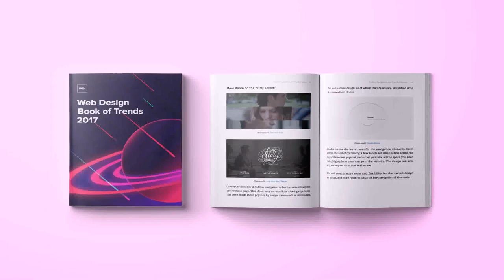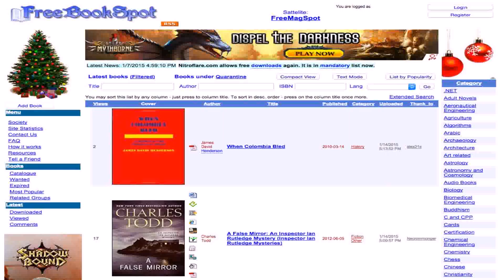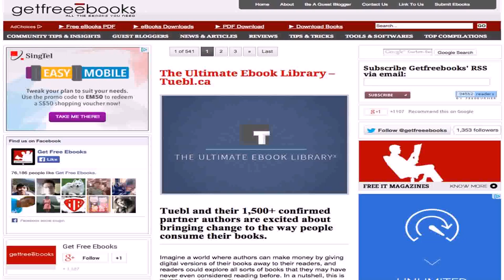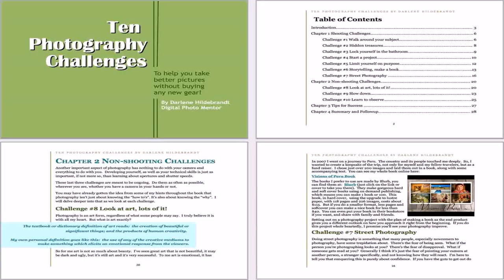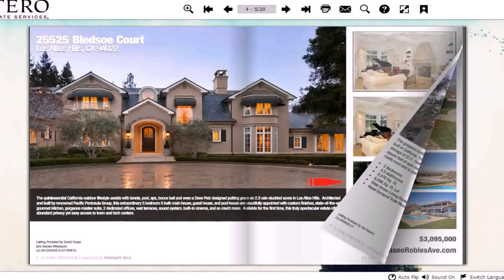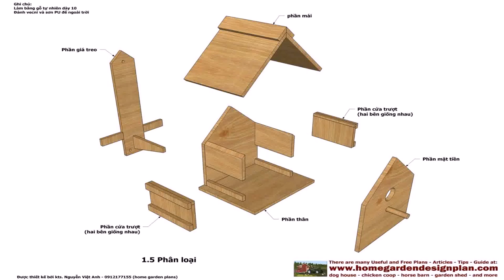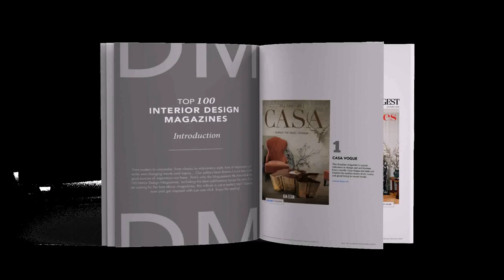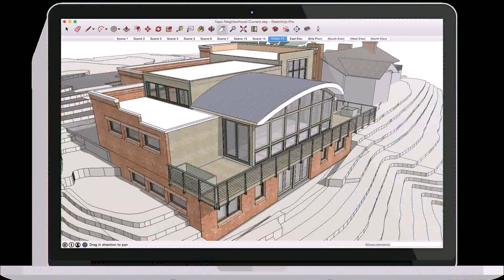House Design Ebook Free Download (see description) (see description)